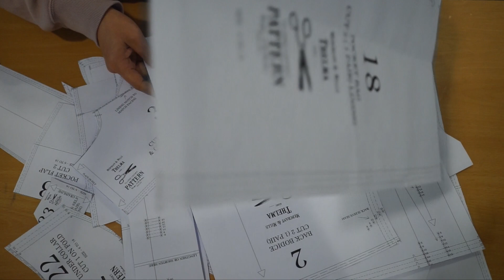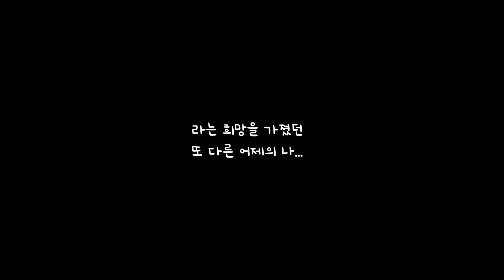옷만들기의 끝판왕 점프수트 작업복 집에서 만들기 (모든 과정의 총집합)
점프수트 작업복 머천트앤밀스 패턴 구입하러 가기

옷 만들기에 최적화 된 상품만~  🌈